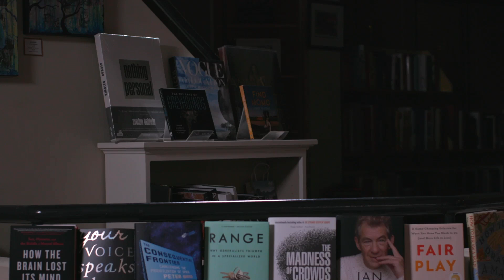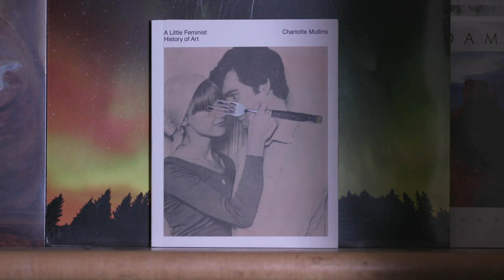Book Return - Narrative Short - Sheridan College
What do you do when you have an overdue book from the library? Break in and return it, of course! Book Return is a narrative short comedy film about Jack and Nora returning an overdue book.
This film is one of our class assignments for Camera and Lighting course in Semester 5. We had creative freedom to do what we wanted for a 2.5 minute film. Book Return was a fun experience playing with comedy and lighting, and how one can influence the other.
Our film was shot at A Different Drummer Books in Burlington, Ontario, an independent book store. The owner was very generous to let us film there and I would highly recommend shopping there.
*CONTENT WARNING (based on MPA Canada ratings): Course Language*

CREDITS
Starring... Pepper Dunn-Dufault & Matthew Ridgewell & Rodolfo Alexandre
Director & Editor - Samantha van der Bent
Writer & Producer - Matthew Ridgewell
Director of Photography & 1st AD - Rodolfo Alexandre
Camera Operator - Chris Davy
1st AC - Kyle Dietrich
2nd AC - Leo Wei
Gaffer - Yabing Xu
Location Sound - Joel Werenich
Music/SFX by Lion Free Music/Cyclops